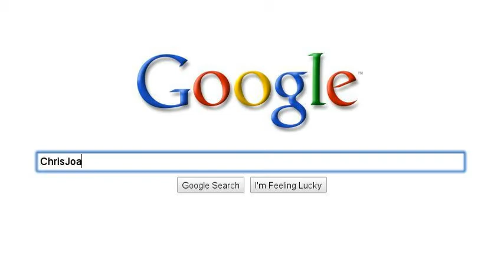Just me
Just my favourite things...